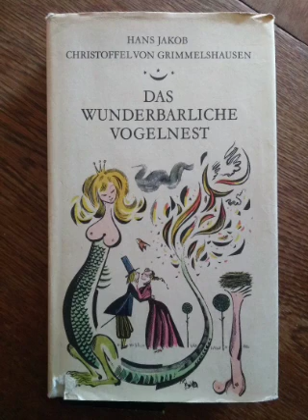Grimmelshausen - Das wunderbarliche Vogelnest, zweites Buch, Kapitel 10 - 14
Hans Jakob Christoffel von Grimmelshausen - Das wunderbarliche Vogelnest, zweites Buch.

Eulenspiegel-Verlag Berlin, 1972

Zuerst erschienen 1675.